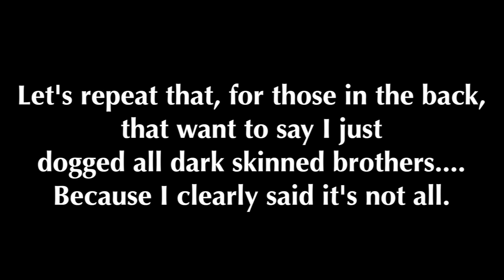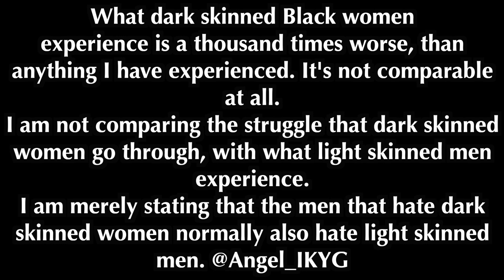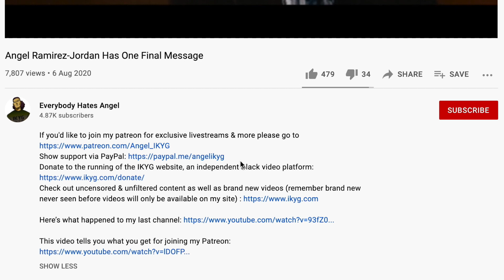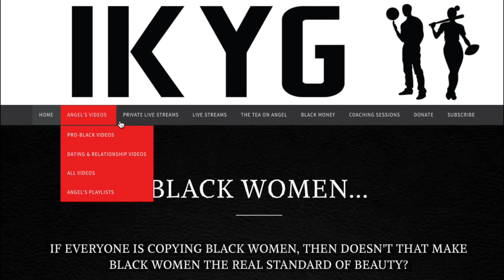Why Do Dark Skinned Black men Hate Dark Skinned Women & Light Skinned Men?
Links to the videos mentioned in this video are available